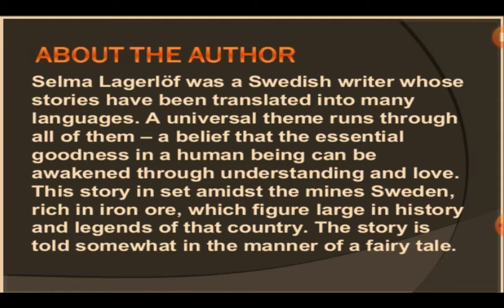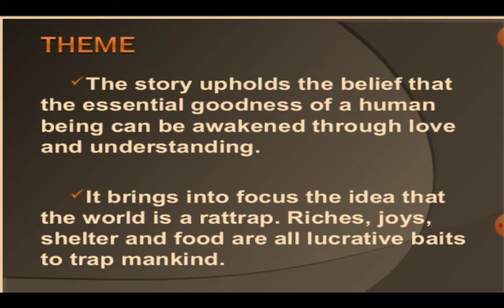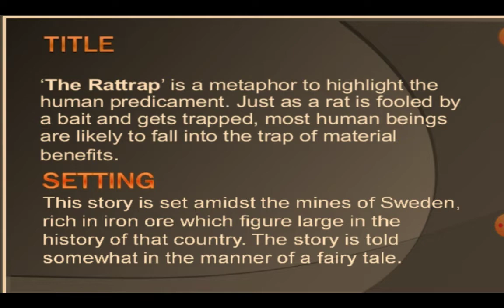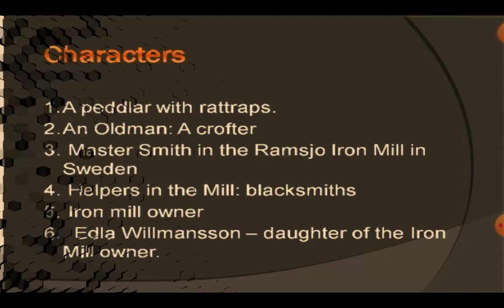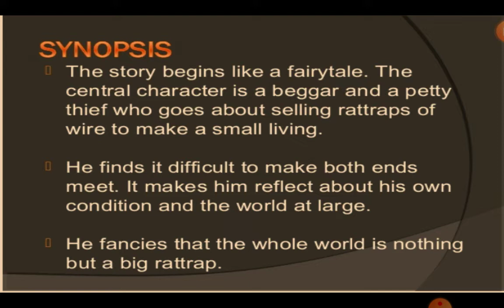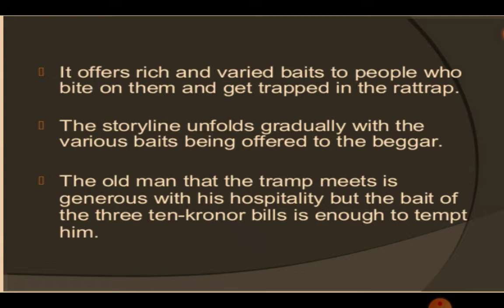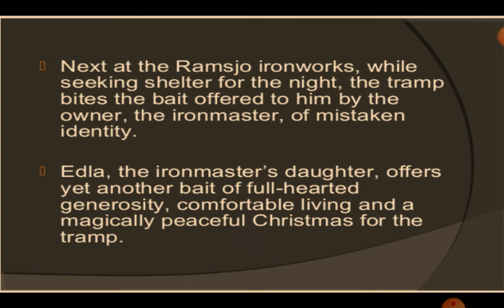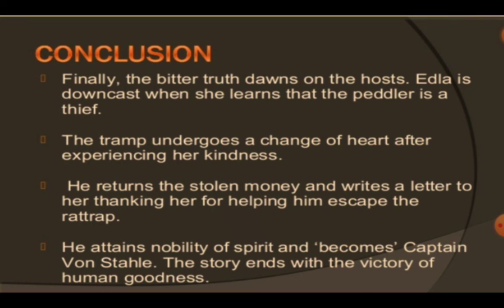SURAJ SCHOOL BHIWADI 12th class SUB ENG ch. The Rattrap.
Explanation of the ch.